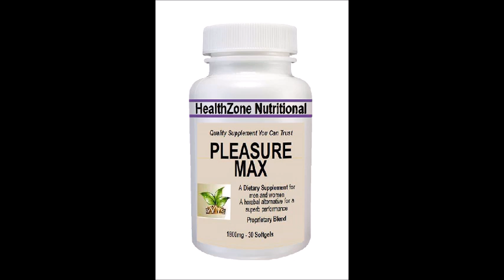MAXIMUM PLEASURE - ALIEN PROBE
REMIX OF PATTERN B10 FROM THE ROLAND MC303 GROOVEBOX